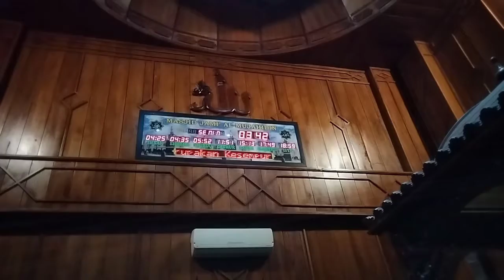Inilah Pak Siun yang istikomah membangunkan warga untuk sahur di bulan Ramadan dengan suara khasnya